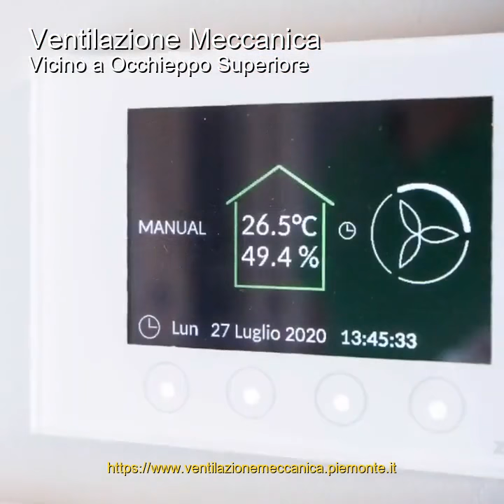Ventilazione Meccanica Occhieppo Superiore